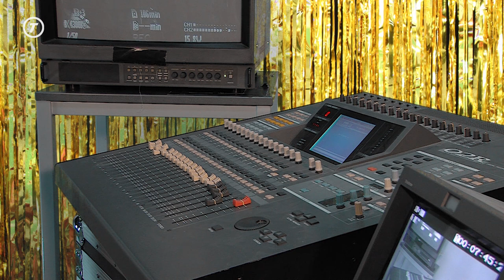Pascal Schipper - Ik heb aan je fiets gelikt [LIVE bij Kermis TV]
Pascal Schipper sloot de tweede aflevering van Kermis TV af met zijn grote hit, waarvan we toch wel erg nieuwsgierig waren waar de titel vandaan kwam. Het antwoord hoor je hier!